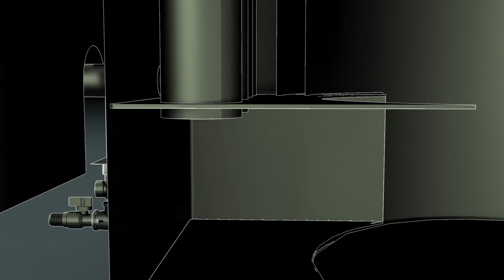CAZAN DIN OTEL CU FUNCTIONARE PE PELETI, CARIA 23KW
Cazanele pe peleti Caria sunt produse de Arikazan (Turcia), unul dintre cei mai importanti producatori de cazane. Seria de cazane pe peleti Caria are tuburi verticale și are opțiunea de echipament de auto-curatare motorizat. Tehnologia bine aplicata ajuta cazanele Caria pentru a atinge valori de eficiență de 95 % .

Structura cazanului este consolidata printr-un otel special și-i garanteaza acestuia o durată de viață de mai mulți ani. Spre deosebire de alte cazane cu ardere de pelete, cerințele de curățare pentru cazane Caria au fost reduse semnificativ . În principiu, pot exista mai multe săptămâni între curățarea și golirea sertarului de cenușă datorită dispozitivului construit de auto-curățare. Un sistem opțional de colectare cenușă sub cazan îmbunătățește și mai mult ușurința de curățare contribuind astfel la confortul semnificativ in utilizarea acestor tipuri de cazane.

Noua serie Caria a fost dezvoltata ca un arzator silentios de pelete cu auto-curățare . Arzătorul vine cu o unitate sofisticata de control tehnologic, care ajută la promovarea unui proces de ardere optim. Acest lucru crește eficiența minimizând în același timp emisiile de gaze arse. Cazanul Caria este dotat cu un echipament de autoaprindere. Sistemul este de asemenea echipat cu măsuri de siguranță care opresc funcțiunea în cazul unei defecțiuni care duce la temperatura mai mare de 70°C la țeava exterioară .

Cazul este construit din materiale si tehnologii inovatoare rezistente la temperaturi ridicate precum oțelul inoxidabil Endurant, folosind un sistem patentat de curățare auto situat în interiorul arzătorului care împiedică cenușă și materiale lipicioase de la blocarea fluxului de aer de-a lungul arzatorului .

Structura modulară a arzătorului oferă întreținere ușoară, astfel încât, structura deschisa patentată a arzătorului permite sa fie accesat fara a fi nevoie de îndepărtarea arzătorului complet din sistem . Chiar și camera de ardere poate fi accesata în timpul funcționării. Acest lucru permite instalatorilor o intretinere usoara si rapida fără a murdări camera cazanului .

Un alt avantaj semnificativ al acestui cazan este instalarea flexibilă.

Structura compactă a sistemelor de serie Caria are tuburi de cazane verticale și un orificiu de fum în partea de sus, ceea ce face extrem de flexibil și îl face deosebit de potrivit pentru instalare în aproape toate camerele de cazane existente .

Cazanul poate fi amplasat până în apropierea unui perete sau într-un colț, fără probleme. Toate funcțiile pot fi ușor controlate prin intermediul display-ul digital printr-o interfață simplă și intuitivă de software. Containerele pentru peleți din lemn în care se potrivesc modele si dimensiuni diverse sunt disponibile ca o opțiune și pot fi poziționate fie la dreapta sau la stânga cazanului facand inca o data plasarea cazanului chiar si pe mai departe flexibila.

Cazanele pe peleți Caria au, de asemenea, un sistem de vid opțional pentru a atrage în mod automat pelete de la un spatiu de depozitare extern. Acest lucru face posibil pentru a stoca pelete suplimentare într- un garaj sau o cameră de depozitare dedicata.